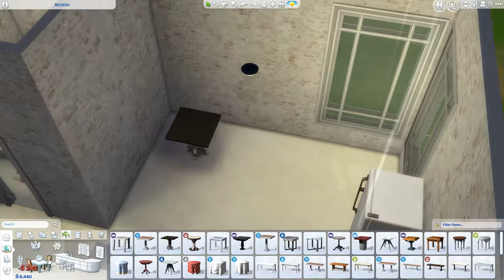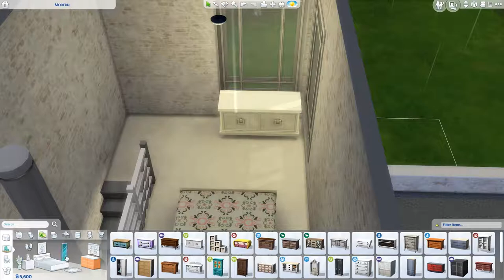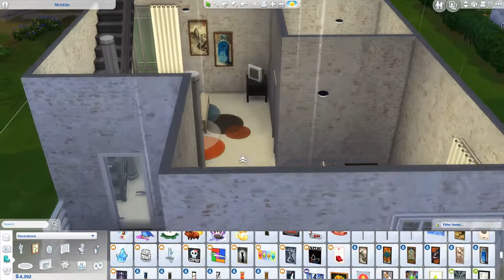A Simple Under 17k Starter - THE SIMS 4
[Upload Schedule]
Tuesday: Not So Berry LP
Wednesday: Speed build
Friday: Not So Berry LP
Saturday: Speed build
Sunday: CAS / Fixer Upper / Speed build